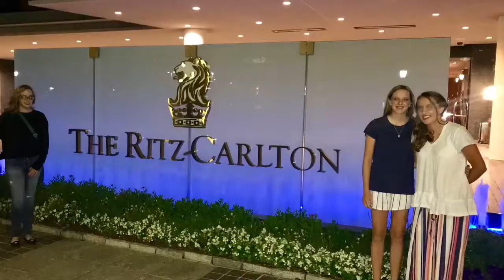First family Vlog!| GETS CraZy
Thank you for following my journey throughout this thing called life! Where the adventures never stop and the dreams of beautiful lives go on!